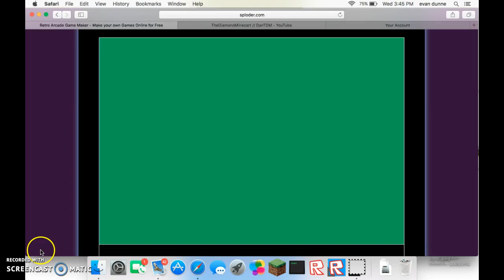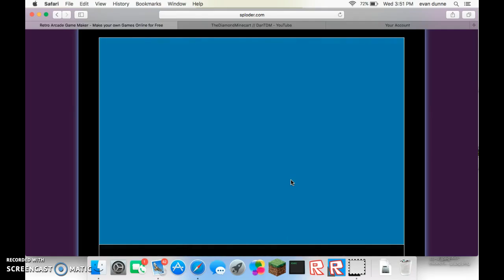-=Lucas' Quest=- Oh Jamada...